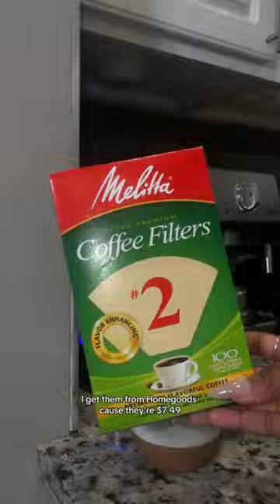Gourmet Coffee HACK